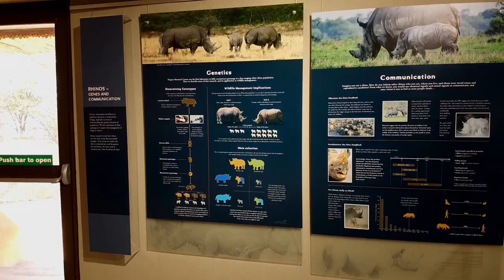Episode 4 - Things We Don’t Know – Ongava Game Reserve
Today we visit the Ongava Research Centre and talk about some of the questions that tourism, conservation and research encounter in the face of the many unknowns.

Namibia - Conservation First - Covid Chronicles A joint production by Ultimate Safaris and Travel Channel Namibia.

Ongava Game Reserve | Ultimate Safaris Namibia | Travel Channel Namibia | Future Proof Namibia Productions